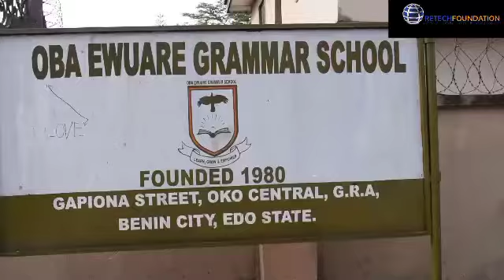Paint Your School Initiative at Oba Ewuare Grammar School, Benin City